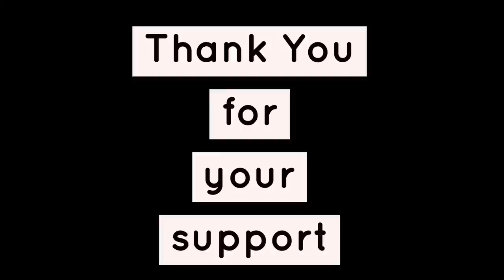| Payanigaru Movie | Making of the Movie | | Gaurish Akki | |Kannada Movie 2019 |